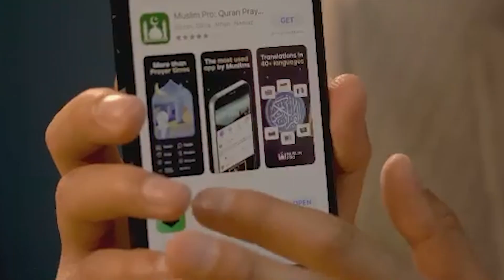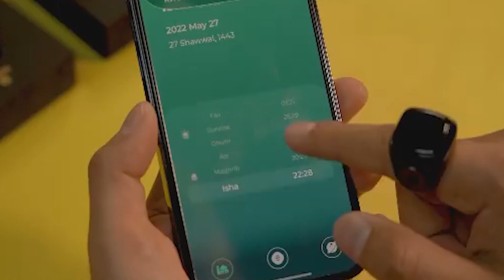Ыймандуу адамдын 5 белгиси бар | Шамалды-Сай | Нуржигит Кадырбеков